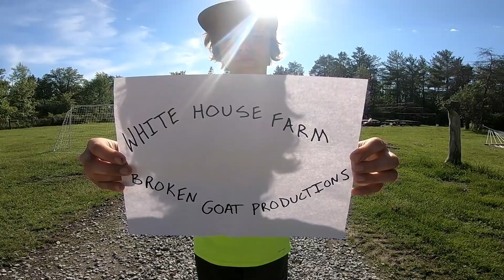Tailgate Spreading Gravel Driveway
Tailgating a gravel driveway